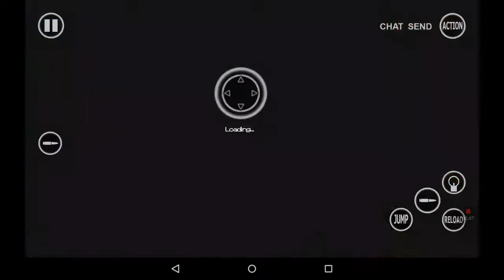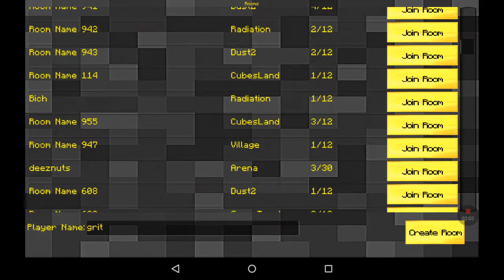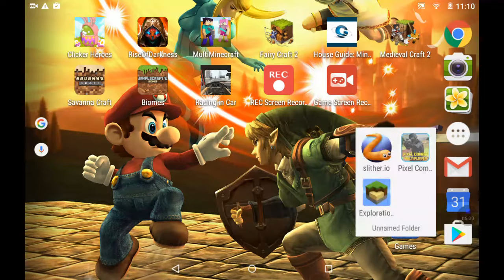Pixel combat fps part #1